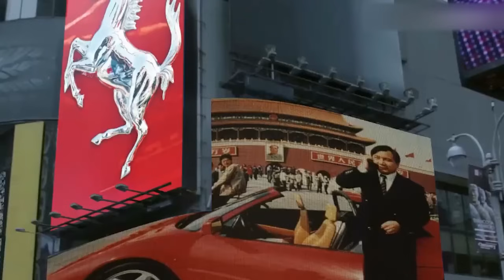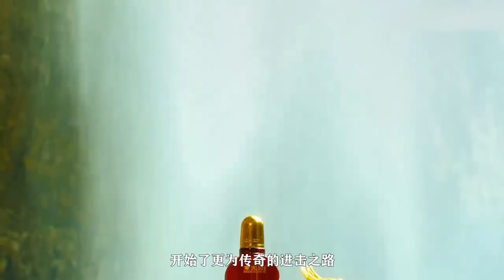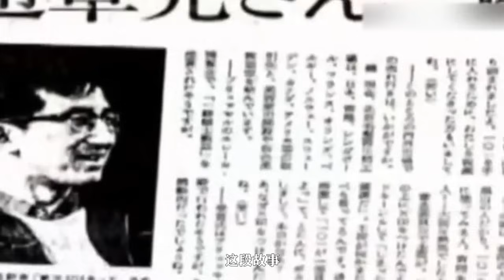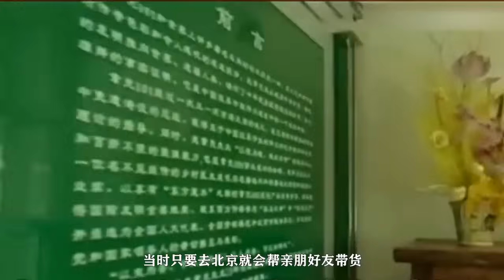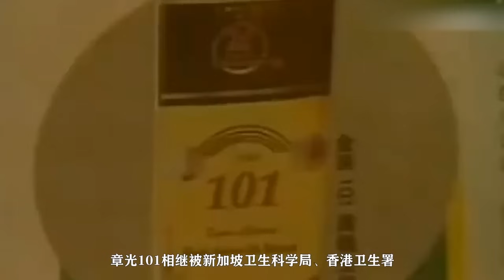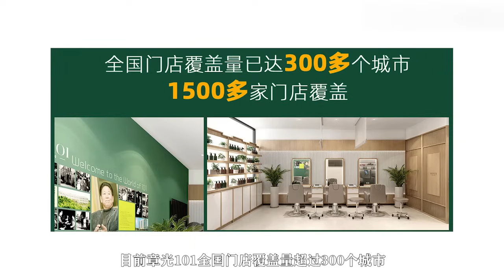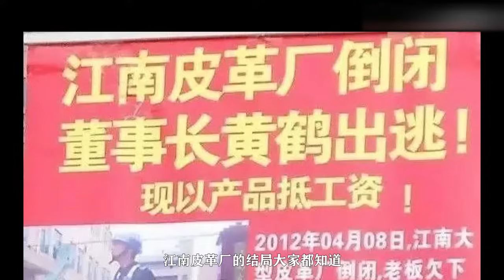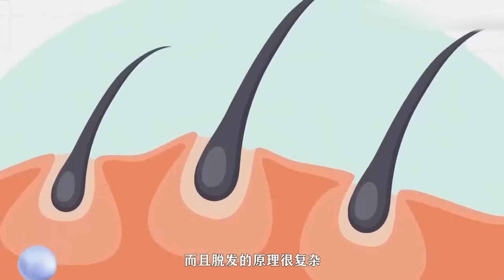【十萬個品牌故事 】中國第一輛法拉利車主靠倒賣洗髮精髮家，多次被爆有品質問題的治脫洗髮藥水，竟成就三名首富！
在這裏我i會和大家分享不一樣的科普知識
如果大家喜歡我的視頻
歡迎訂閲哦